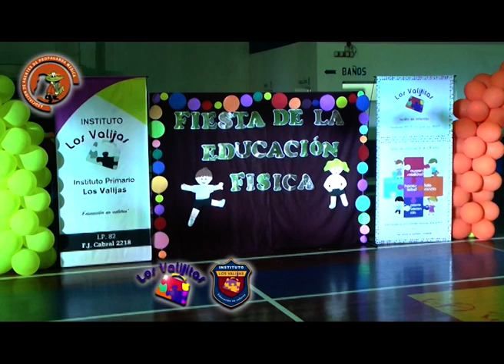Instituto Los Valijas y Jardín Los Valijitas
Fiesta de la Educación Física 2018